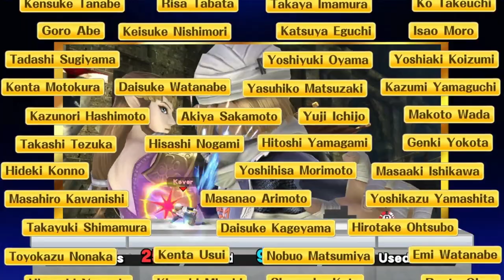Super Smash Bros for Wii U: Classic Mode on 9.0 Ft Sheik (No Continues Cleared)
Cleared Classic Mode 9.0 with Sheik No Continues Were Used

Edited on: Wondershare Filmora